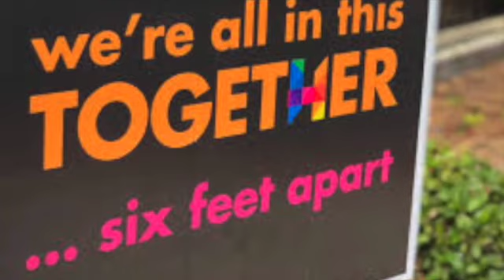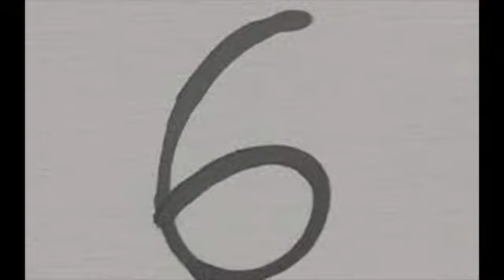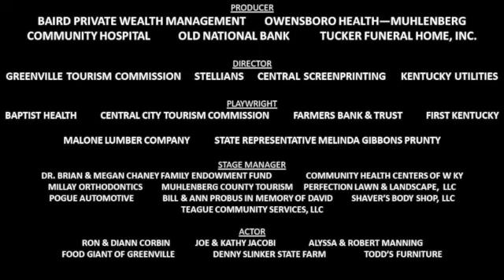Six Feet Apart with Sean and TJ Season 2 Episode 1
Robby Davis
Muhlenberg County School Board Superintendent